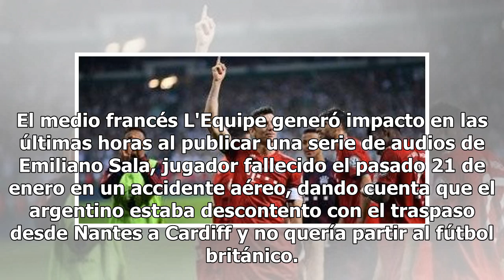Medio francés reveló impactante audio de Emiliano Sala: No quería fichar en Cardiff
El medio francés L'Equipe generó impacto en las últimas horas al publicar una serie de audios de Emiliano Sala, jugador fallecido el pasado 21 de enero en un accidente aéreo, dando cuenta que el argentino estaba descontento con el traspaso desde Nantes a Cardiff y no quería partir al fútbol británic...